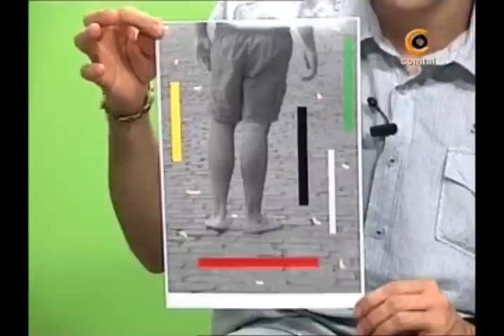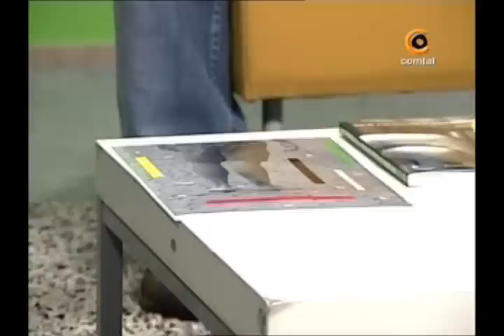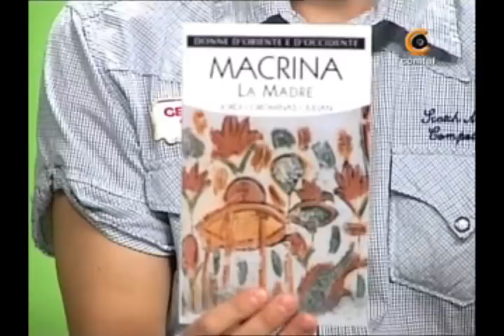Família Comtal: Jordi Corominas (29/Nov/2005)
El jove autor Jordi Corominas ens presenta la seva primera novel·la. Dues setmanes desprès, es convertia en l'encarregat de la secció de literatura del mateix programa. Grans moments de la nostra petita història televisiva!